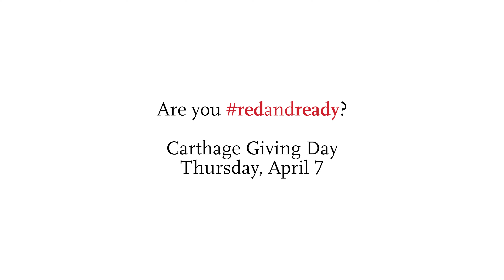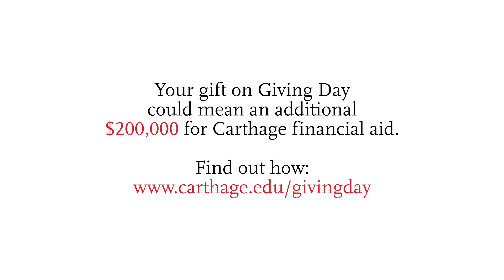We're Red and Ready!